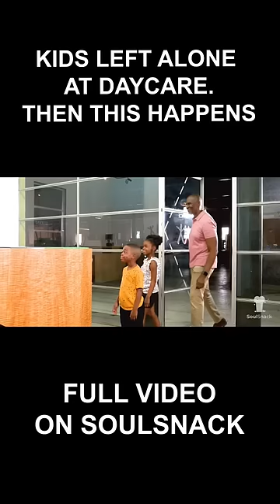Kids Left Alone At Daycare Then This Happens